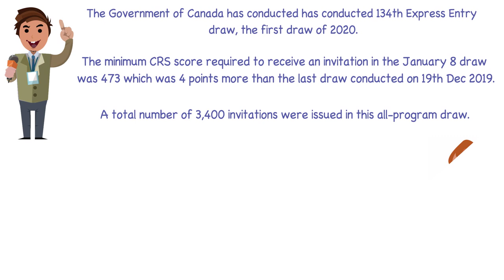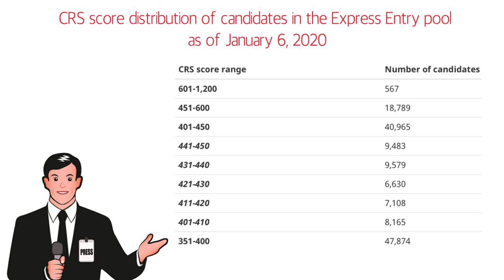⚡️News Flash ⚡️1st Express Entry of 2020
1st Express Entry of 2020